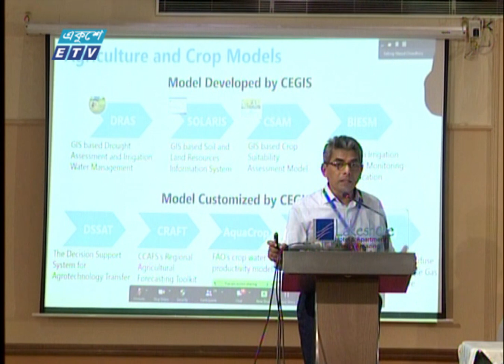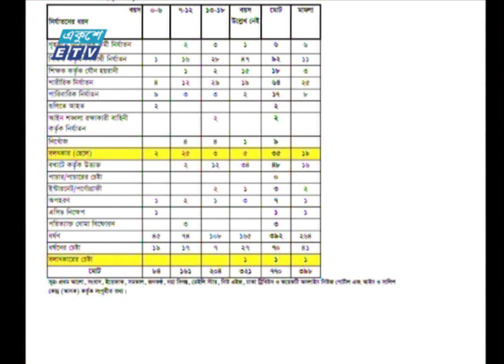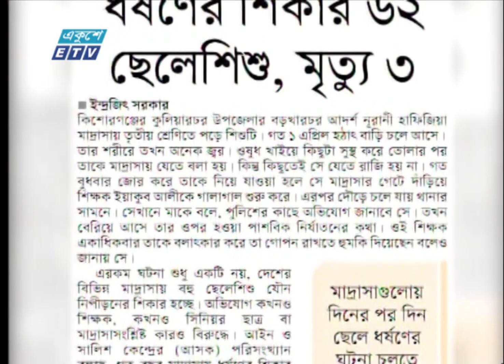09 PM News || রাত ০৯টার সংবাদ || 08 October 2022 || ETV News